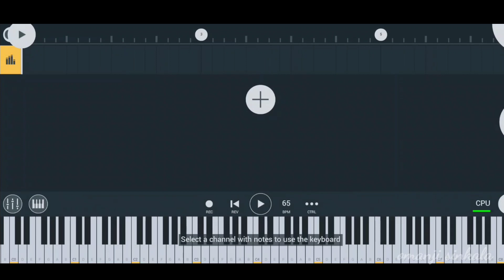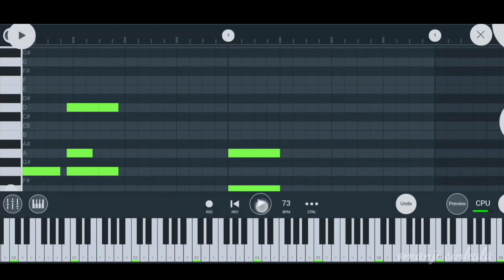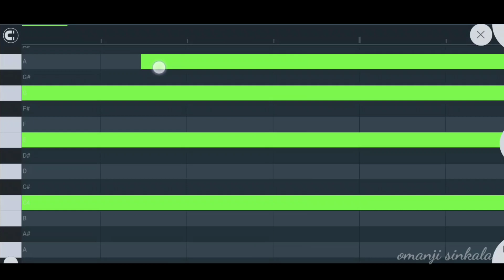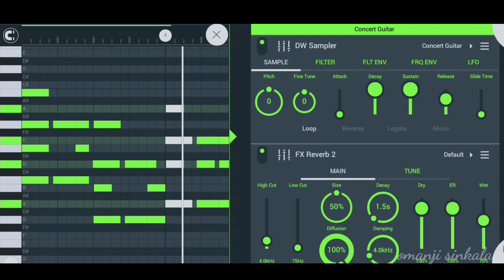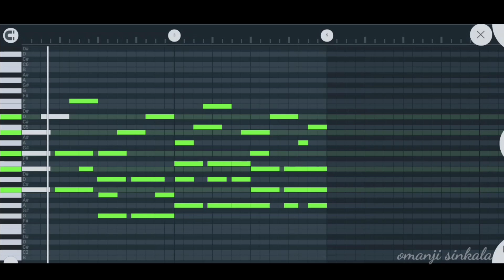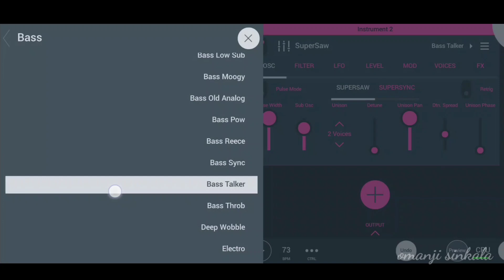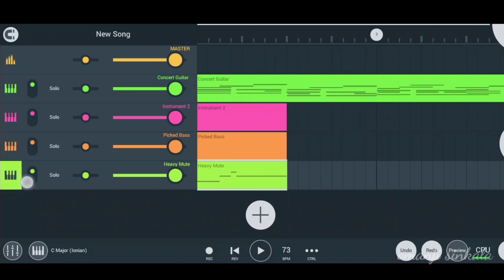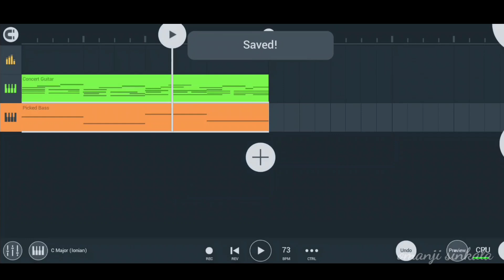Making melodies from scratch (bells) S1E5